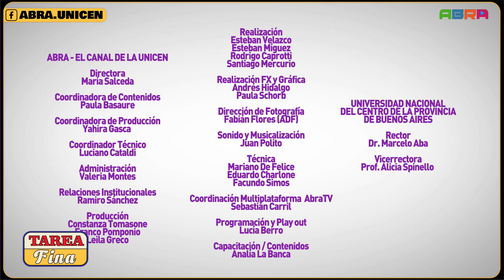ABRA - Tarea Fina - Programa 09 - 16/11/2023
Emisión especial de TAREA FINA, nos visita ROGELIO IPARRAGUIRRE Diputado Nacional FDT. También recibimos a OSCAR NIGRO Titular de la Consultora DATEAR y conversamos con SHILA VILKER Directora de la Consultora TRESPUNTOZERO. Analizamos todo lo que sucedió esta semana a tres días del balotaje. PROGRAMON DE TAREA FINA